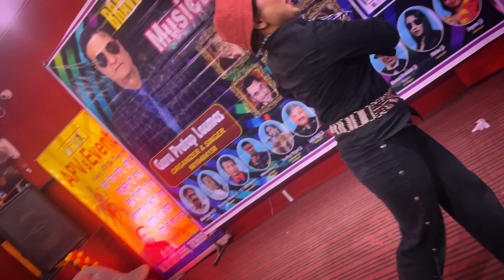Simran Arora haal kya hai dilo ka na pucho sanam Jitender kumar dance performance ❤️